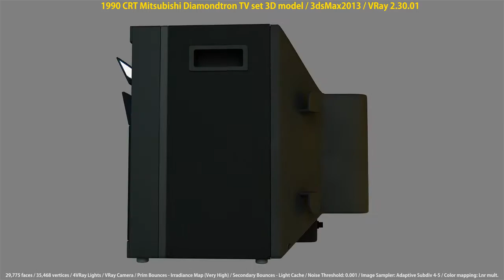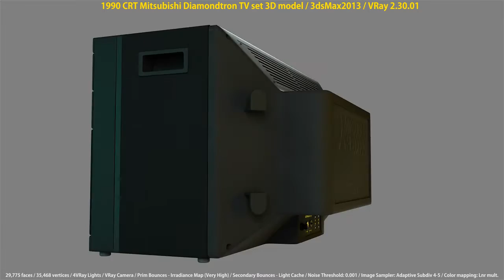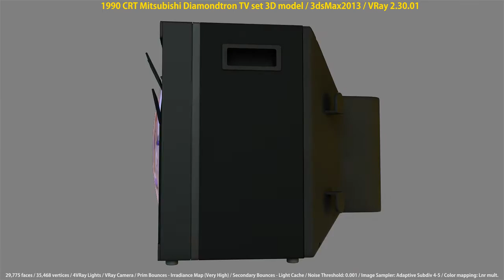TURNTABLE: 3d Model of a CRT TV-Set (3dsMax & VRay)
a 1990 3d model of a concept Mitsubishi Diamondtron TV set, modeled and setup with 3dsMax and rendered with Vray 2.
The user can drop any video file to show on screen and render, or just use a grey color for the diffuse instead of the VrayLight material used in this render.